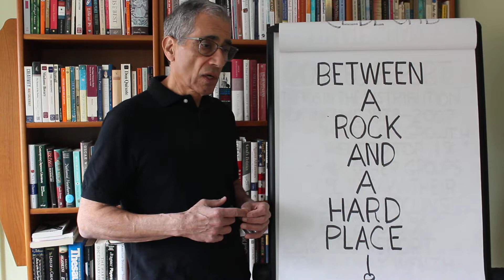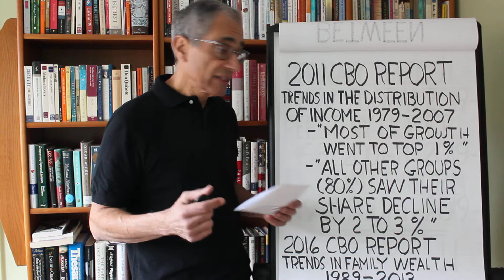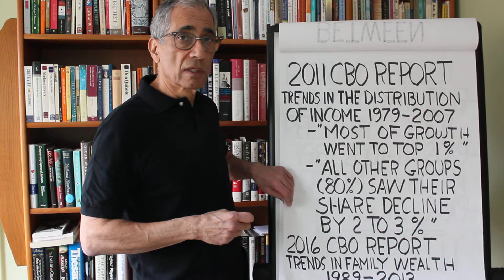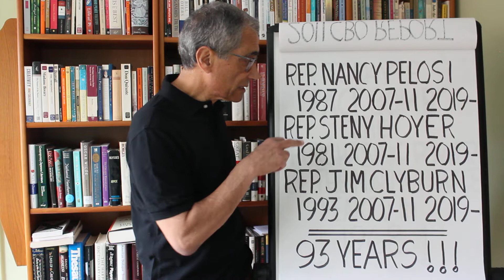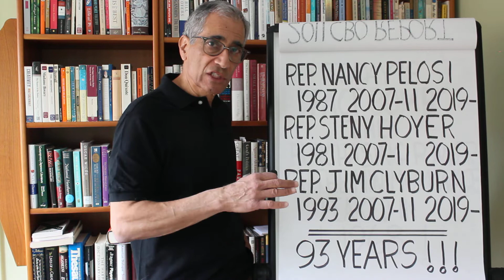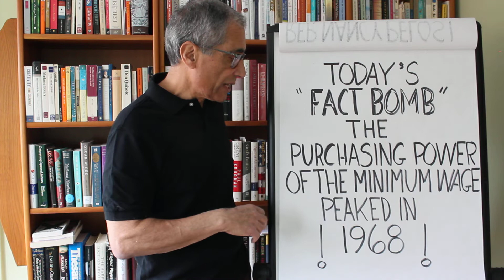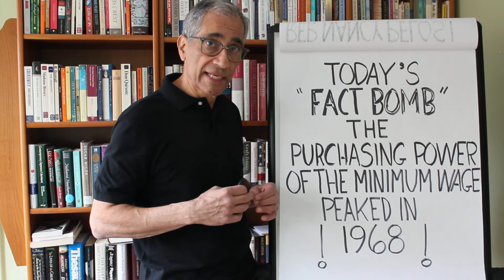Between a Rock and a Hard Place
Frank points out how the vast majority of Americans have been misrepresented by both Parties but with special emphasis in this video on the Democratic Party, the party that represents itself as the party of working families, the middle  class, and the poor.